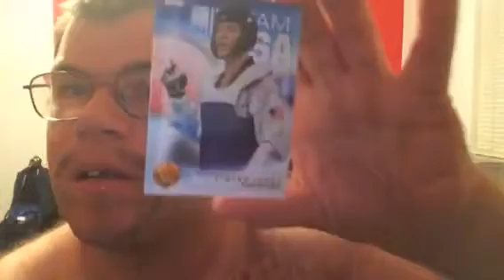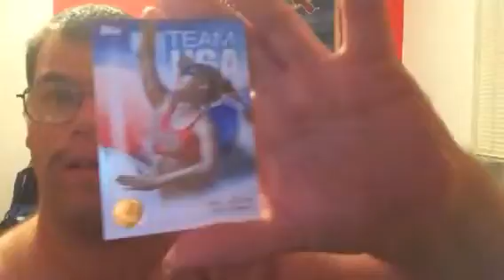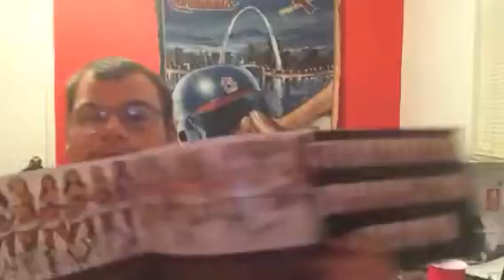3 package mailday